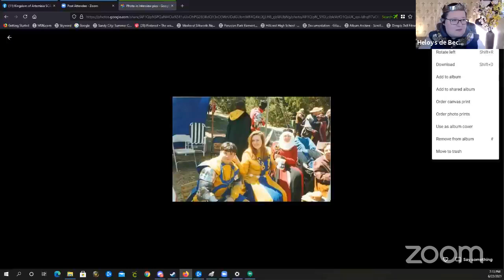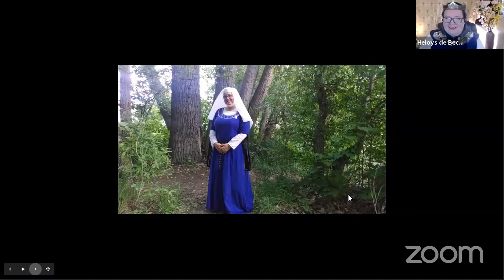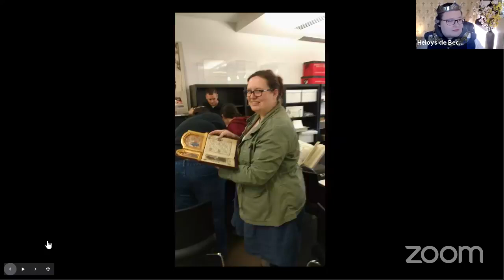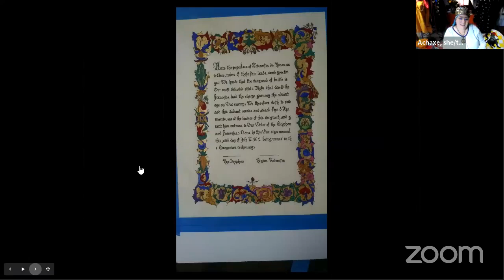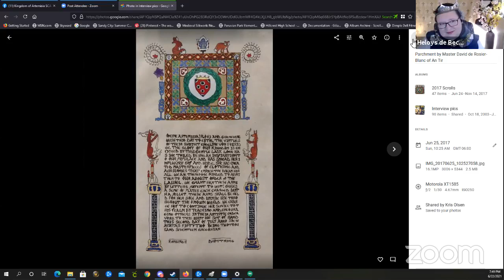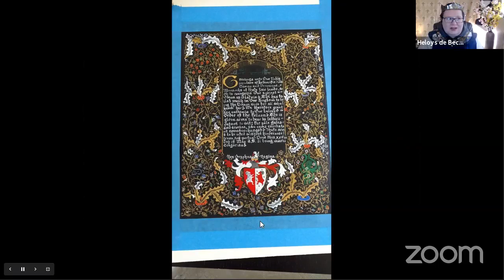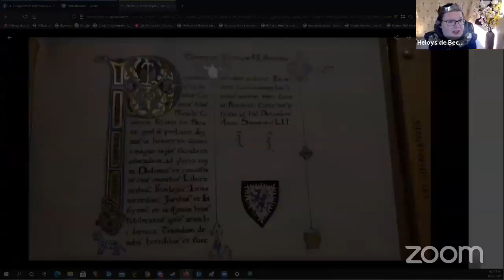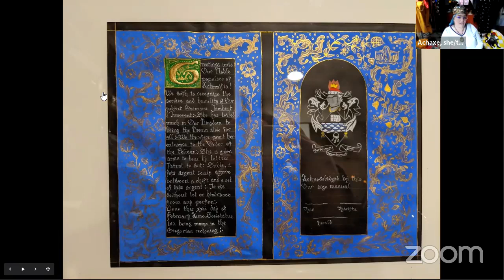Branch of Laurels with HE Heloys de Bec, Artemisia